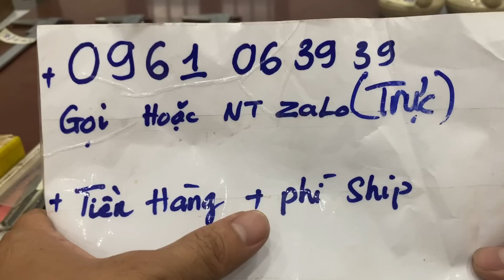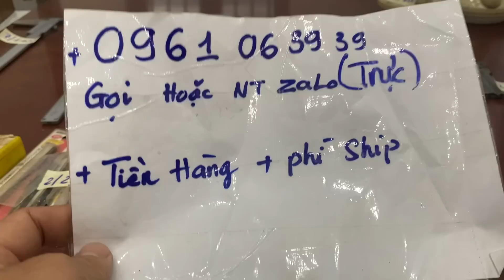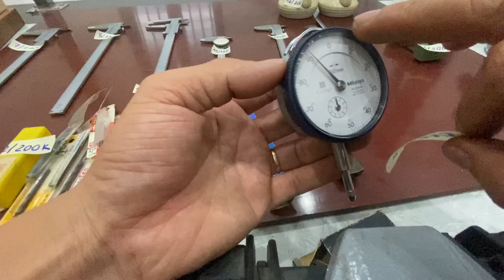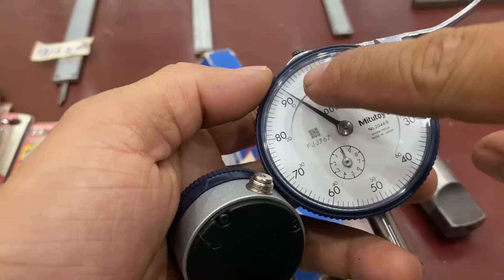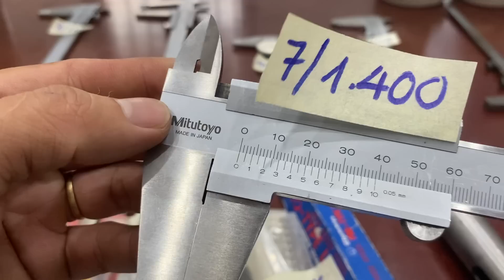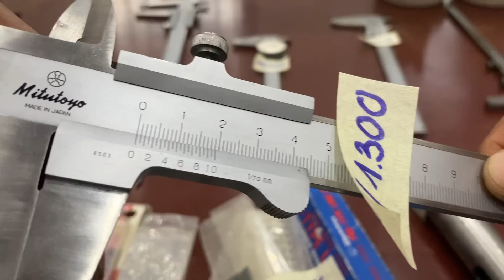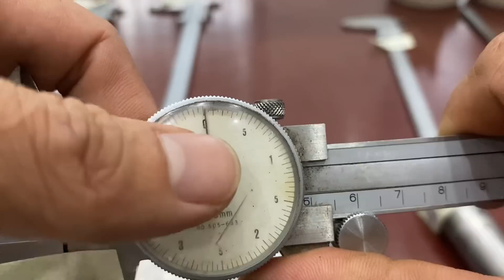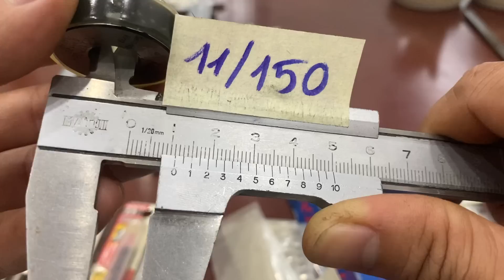Mũi khoan nhật mới 5k | Thước kẹp nhật bãi 150k | bình đựng rượu gốm nhật | 0961063939-Trực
1.  phay đuôi cá 300k
2. Mũi khoan 200k
3. Mũi khoan 200k
4. Áo côn 100k
5. Đồng hồ 2046 300k
6. Đồng hồ 1044s 180k
7. Thước kẹp 300mm 1.400k
8. Thước kẹp 3bầu 1300k
9.  Thước kẹp 3bầu 1250k
10. Thước kẹp đồng hồ 350k
11. Thước kẹp matsui 150k
12. Thước đo sâu 150k
13. Đế từ 200k
14. Bình đựng rượu 200k

Phước thái: Chuyên mua bán dụng cụ đo lường mitutoyo nhật bãi | dụng cụ đo cơ khí chính xác | thước kẹp | panme | đồng hồ so | chân đế từ | inside micrometer | block gauge | linh kiện cnc | mũi khoan | mũi taro - chíp tiện...

Địa chỉ: kcn bàu xéo, trảng bom, đồng nai
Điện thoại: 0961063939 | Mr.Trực